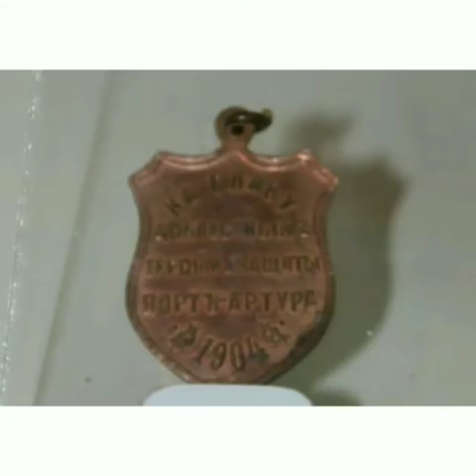TARİXDƏ İZ QOYAN QƏHRƏMAN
Bərdə rayon MKS-nin Qaradəmirçi kənd kitabxana filialı Vətənpərvərlik mövzusuna həsr etdiyi və Azərbaycanın görkəmli sərkərdəsi Səməd bəy Mehmandarovdan bəhs edilən "TARİXDƏ İZ QOYAN QƏHRƏMAN" adlı video-çarxı sizə təqdim edir.